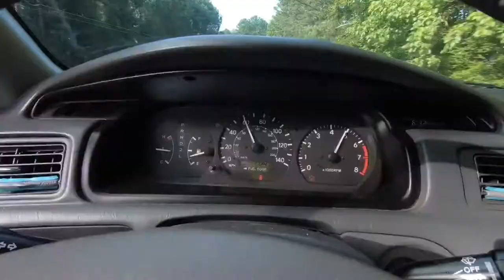Riding a Couch On Public Roads | Couch Surfing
Me and my cousins go couch surfing on public roads! Picked up the couch on the side of the road and strapped some wheels on to it and went for a ride. Never a dull moment with the boys!